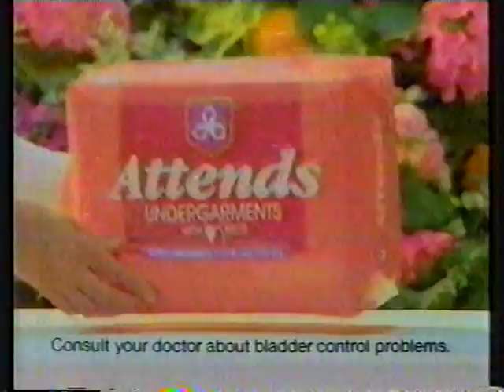CNN - 1990 Show - Sonya Live: Harassment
Section of "Sonya Live" with Dr. Sonya Friedman. Sonya used to touch on taboo issues in the 80's and 90's such as women's rights with grace and dignity.